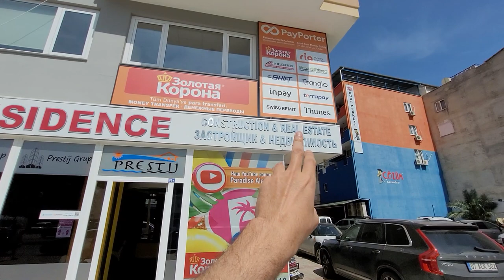Цены на Рынке в Турции Аланья Махмутлар | Субботний рынок в Алании 15 апреля 2023